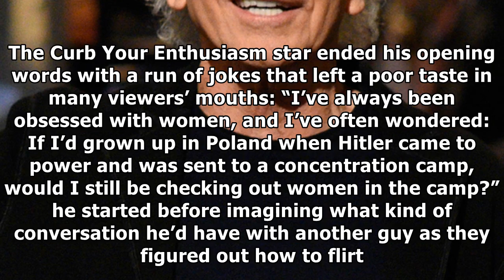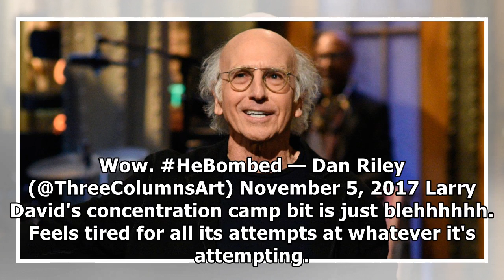Larry david criticized for concentration camp jokes during 'snl' monologue